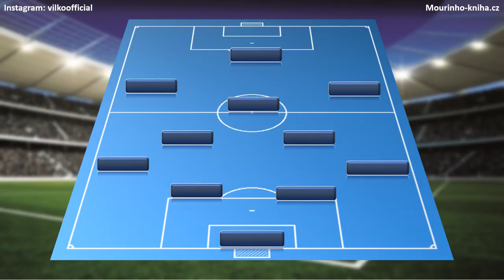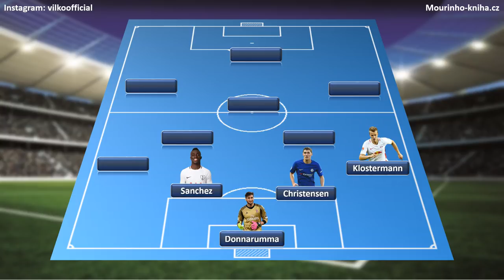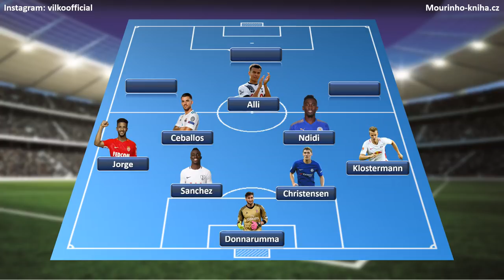Najlepšia jedenástka hráčov do 21 rokov